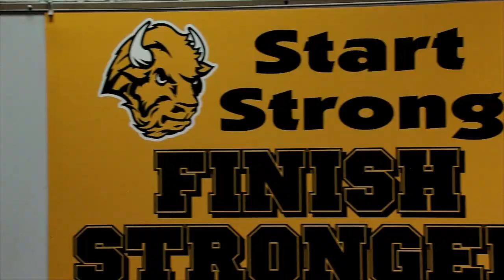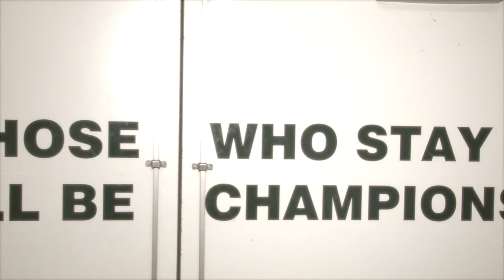2011 Bison Football Short Highlight Film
The Bison are marching their way through the FCS playoffs, GoBison.com All Access gives you a brief highlight film showing off the Bison this season.